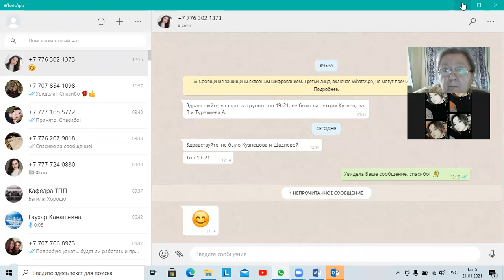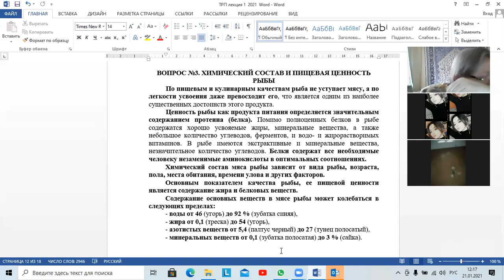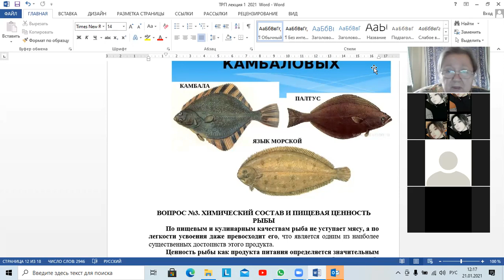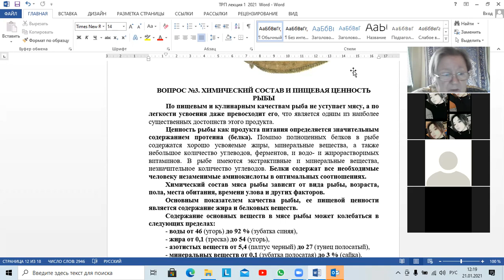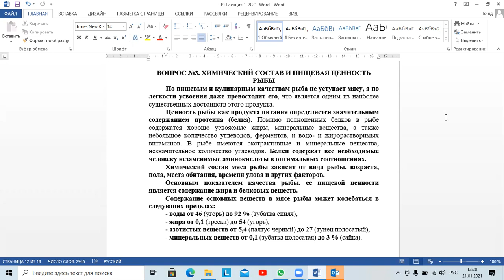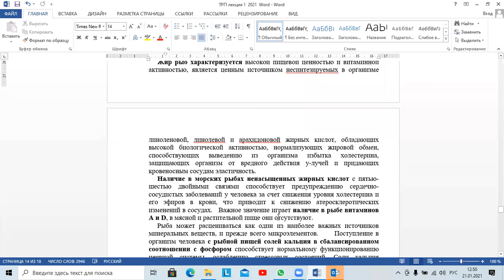Зарицкая Н.Е.Технология рыбных продуктов. Лекция.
Химический состав рыбного сырья.